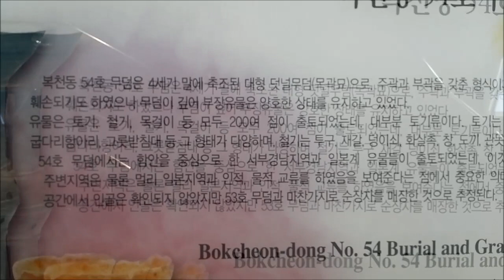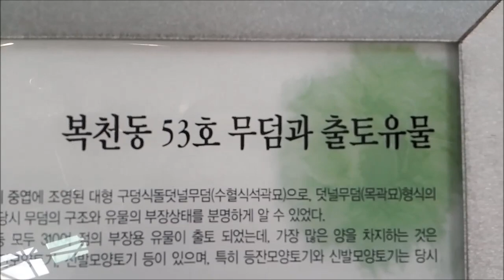복천동 고분군의 가야유물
4세기의 놀라운 유물을 복천동고분에서 봅니다.